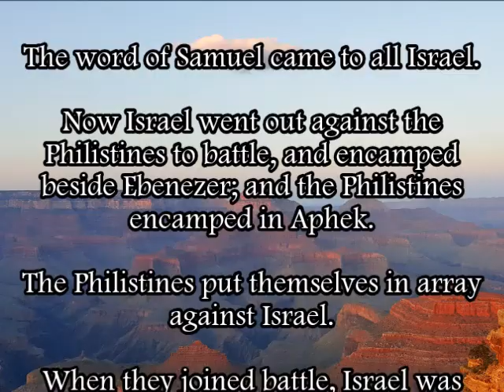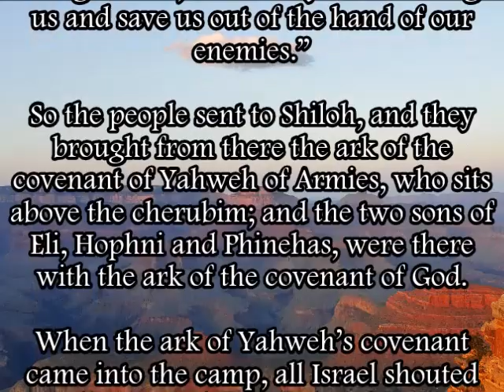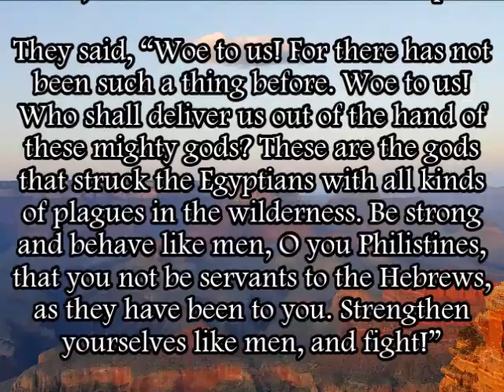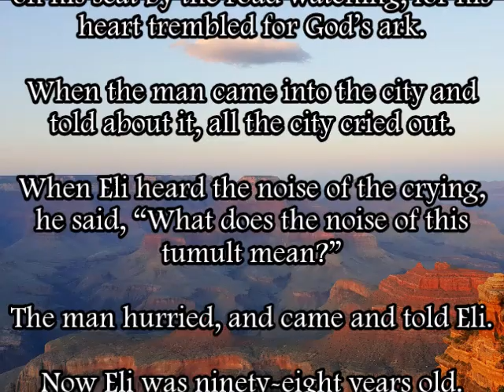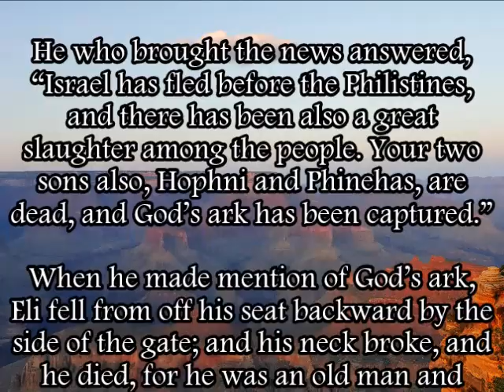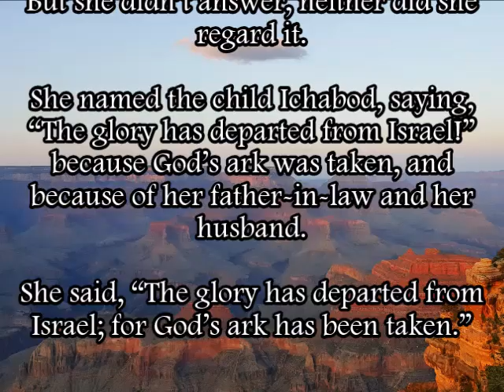1 Samuel 4